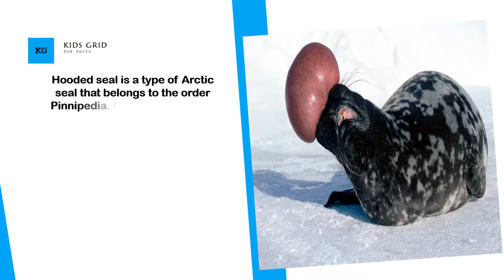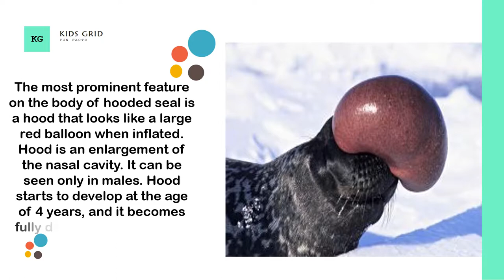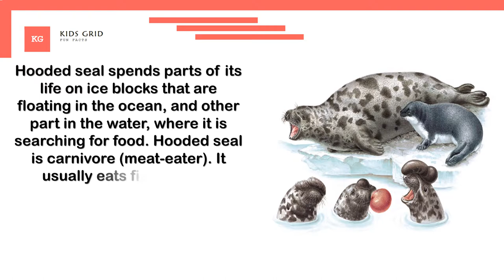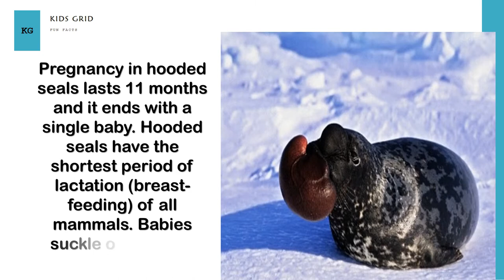Hooded Seal nose balloon Intrusting facts about the World's Weirdest animal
in this video i will share with you amazing facts of The hooded seal.The hooded seal (Cystophora cristata) is a large phocid found only in the central and western ... In addition, the hooded seal can inflate a large balloon-like sac from one of its nostrils. ... The diet of the hooded seal is composed primarily of various amphipods (crustaceans), eeuphausiids (krill), and "A nose for all reasons".